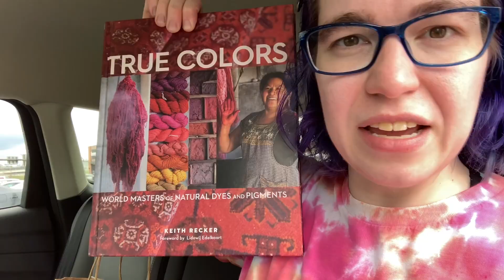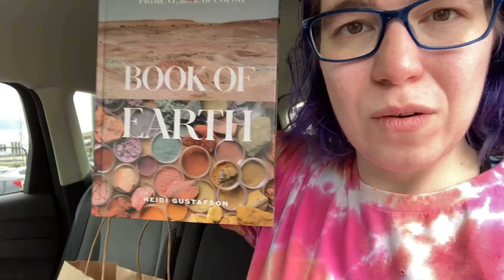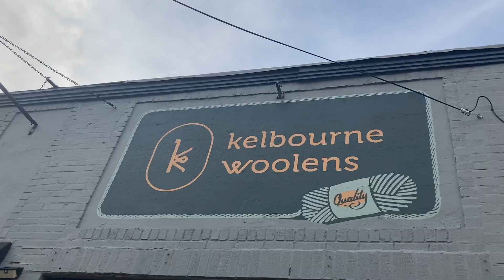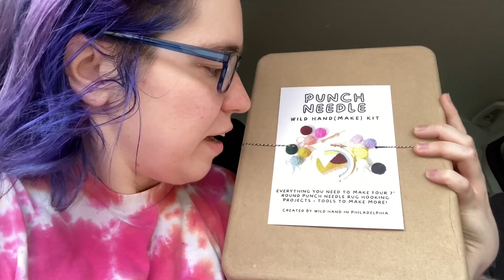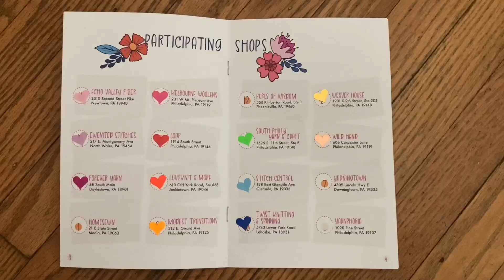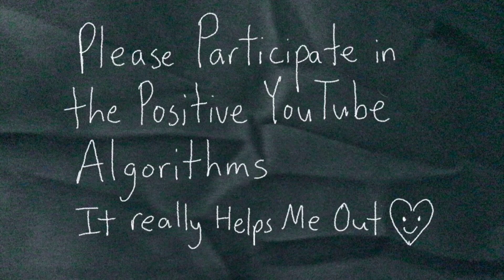Greater Philly Yarn Crawl 2024 Day 2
Links to Stores mentioned in video:
Back Pocket Fibers can also be found on Instagram at @backpocketfibers and YouTube at @BackPocketFibers

Intro/Outro Song: “Dark Horse” by Tigerblood Jewel

Instagram & Threads: @knitted.fish
Ribblr: knittedfish
Raverly: theknittedfish
Yarnpond: knitted.fish